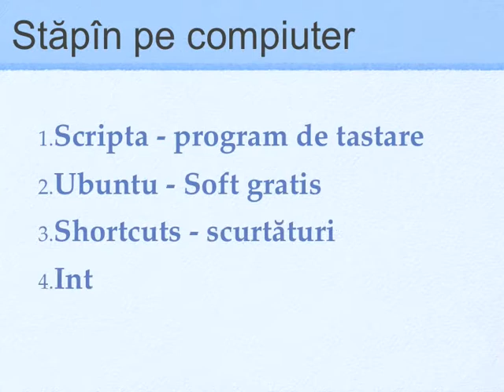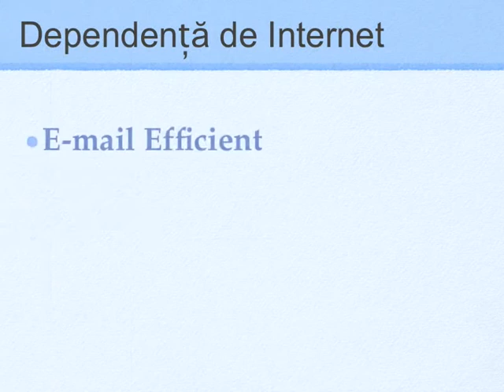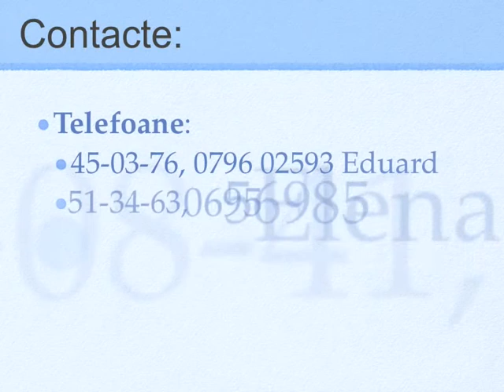Beneficiile studierii la cursurile de computere ScripTehInfo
Aici puteti gasi informatia generala despre cursurile Scriptehinfo. Pentru mai multa informatie accesati